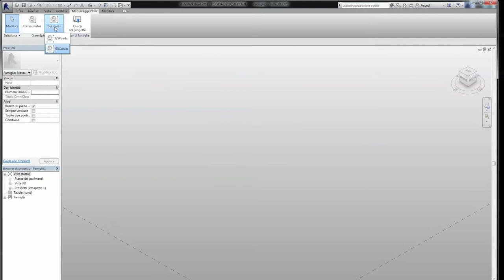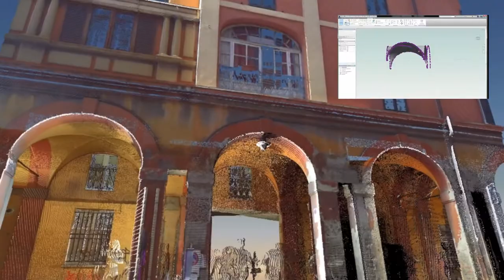GreenSpider release 2.1 working pipeline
This demo clip was presented on October 28, at the BIM session of Digital Heritage 2013 in Marseille, France. The brand new installation process and some complex geometries used as test case studies that contributed to GreenSpider further developments.